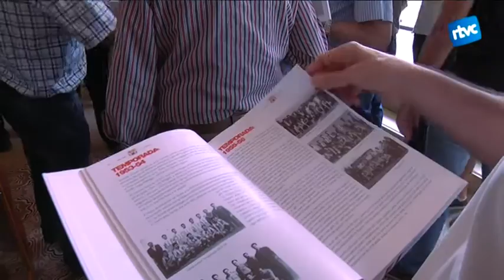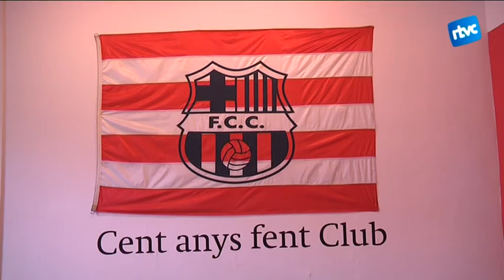Cent anys fent Futbol Club Cardedeu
El Museu Arxiu Tomàs Balvey serà durant els pròxims dies l’aparador del Futbol Club Cardedeu . El Club local compleix aquest 2016 el seu centenari i és per això que el passat divendres es va presentar el llibre i la exposició dels 100 anys del club, que estarà oberta al públic fins l’11 de setembre.